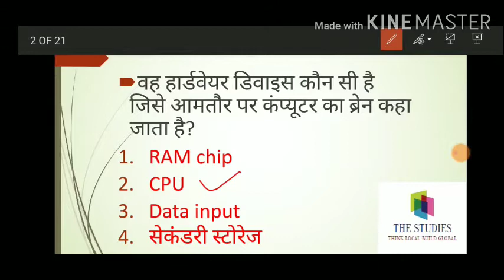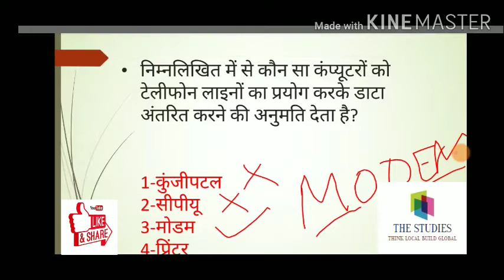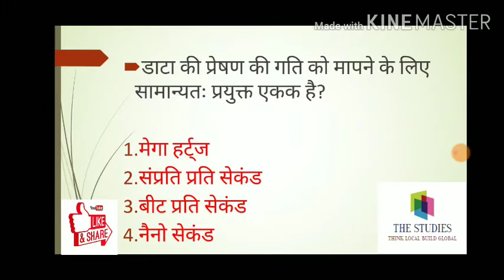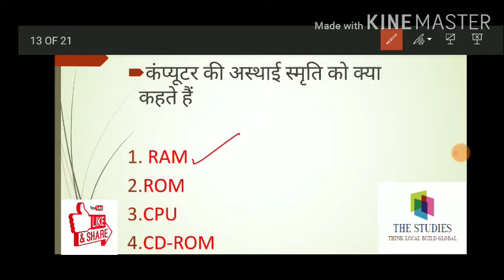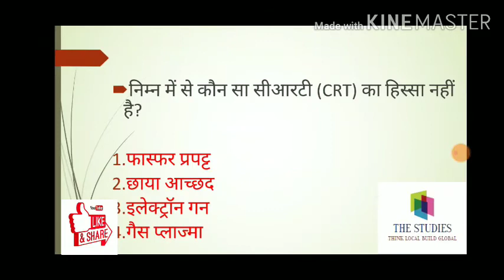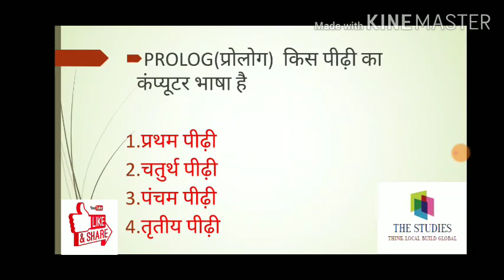COMPUTER AWARENESS, Most important MCQs for any competitive examination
Computer Awareness,
Most important MCQs for any competitive examination